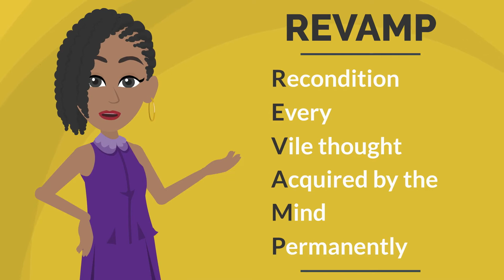Revamp Thinking That Doesn't Serve You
Release negative thoughts and emotions with this meditation and begin to welcome positive thoughts.